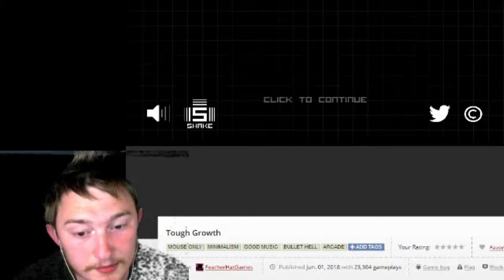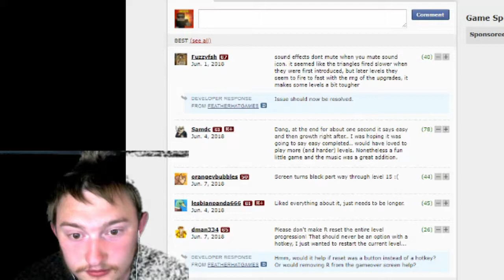Kongregate games episode 1: Tough Growth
Welcome to a new series! It's me playing games on kongregate. In this episode, we play the brilliant game: Tough growth. I hope to see more from this developer!

Random reminder that you are awesome ^_^

Please be respectful in chat and in the comments. Jerks don't make this world better. Ignoring the bad and promoting the good is what makes a difference ❤️

My policy is like if this video/stream was worth your time, and dislike it if it was not. Share if others might find my videos entertaining or insightful :)